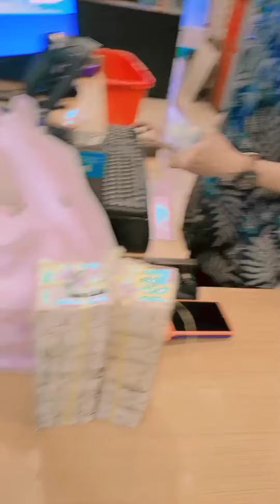Cravings for pastry🍰 || Maryam in Indonesia🇮🇩